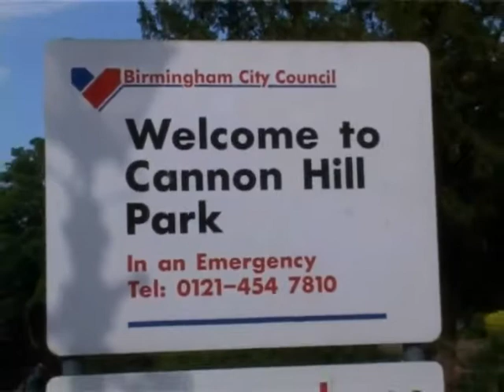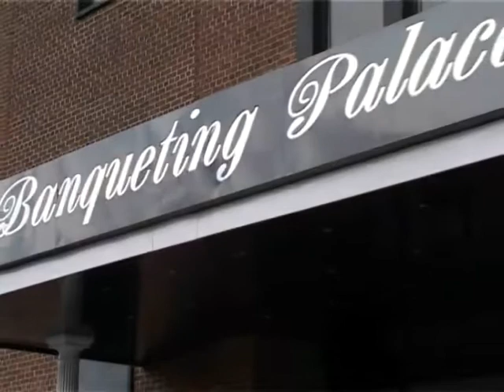Mariage Sr Chekhinah et Fr Emile Djama